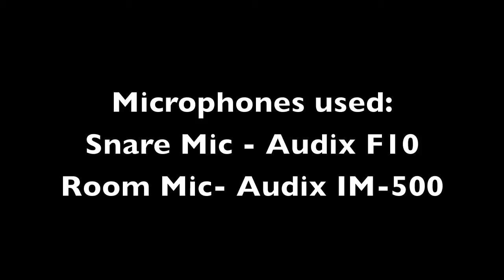Test of OCDP X-Series Snare 1st in UK since 2008 .mov.HD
I have owned this snare since october 2008 after visiting america i got at the time as they were just released and it was purchased from Guitar Centre. As far as i am aware i think i am the only one in the UK with this exact snare. This is the mass produced OCDP range which are made in China. Very good value for money 6 ply maple shell. it was suppose to be $250 then it got reduced to $170 and when i got to the check out it was $100.00 bargain! Also i finally got round to recording it and sharing it on here after being in the process of building my studio for the past 3 years.